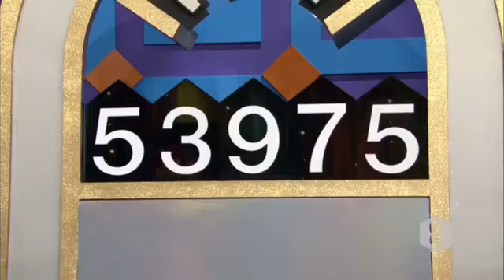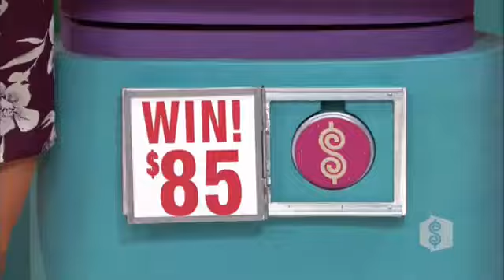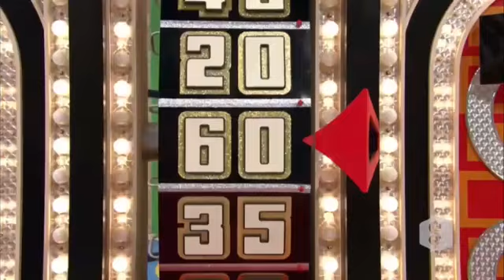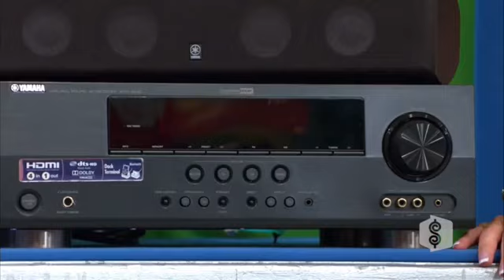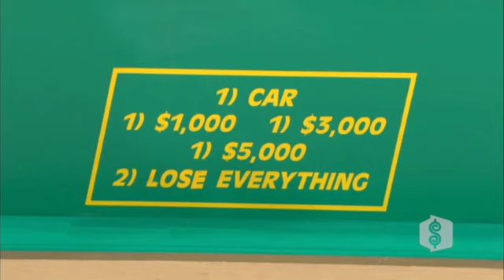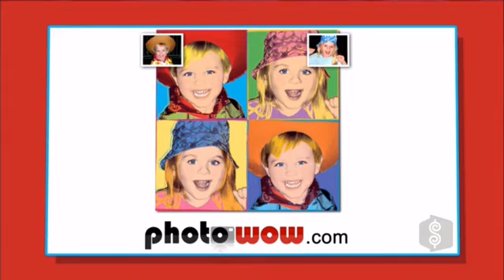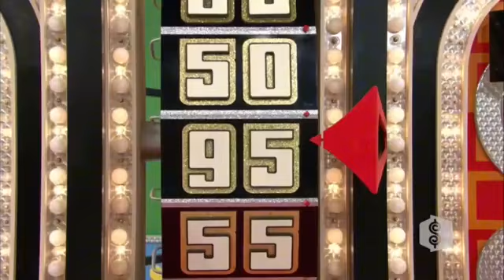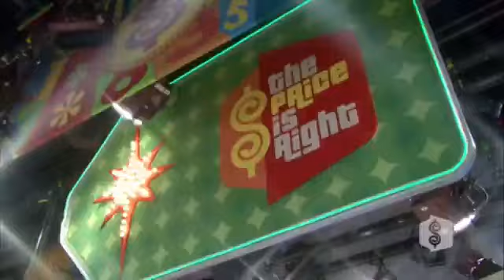The Price is Right - February 22, 2010 - Student's Spring Break Episode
Courtesy: CBS